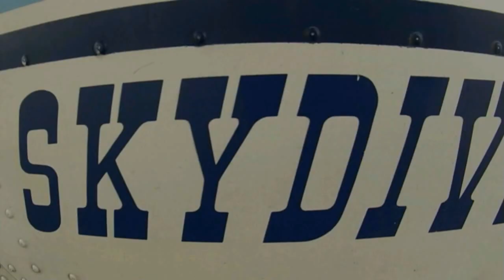Ronnie Skydiving On St Croix